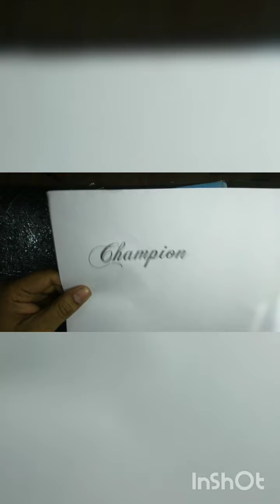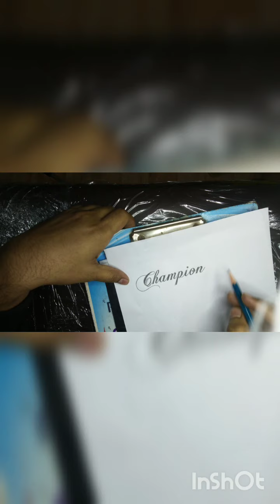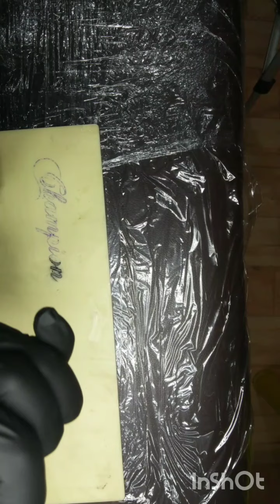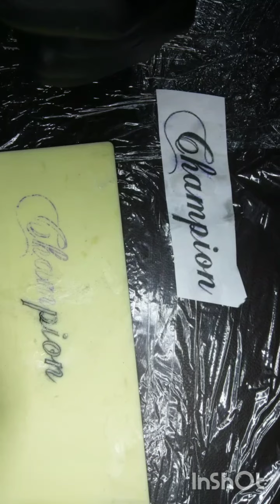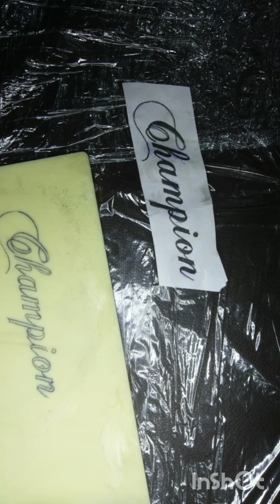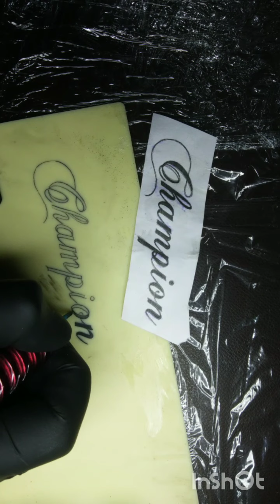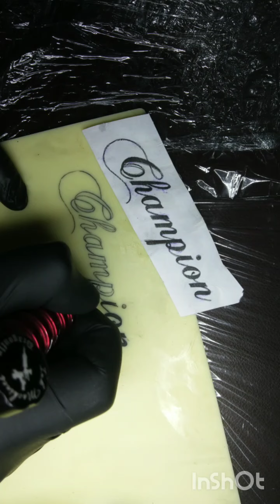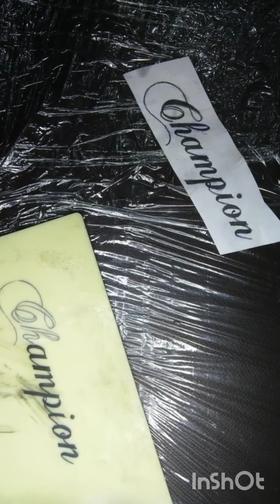learn how to make tattoo / learn how to line tattoo / how to fill tattoo / beginner-1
my self atul gupta  . i am tattoo artist owner of bewitch tattoo and art studio.
i have been tattoing from 7year .
i share my experience how to make tattoo in artificial skin. In this video i have explain about lining of tattoo and filling of tattoo.
do not try direct on skin. in artificial skin you can practice. tattoo work is responsible work . tattoo work in real skin is doing under expert tattoo artist where he share his experience to do tattoo in real skin.
if u have any difficulty on artificial skin u can enquery
 thanks guys i hope this will help u to learn in artificial skin